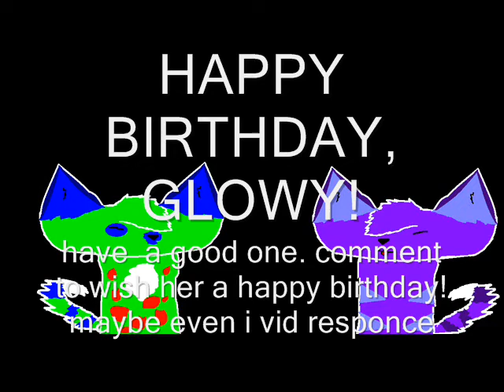Happy BirthDay, Glowy!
yep, wish her a happy birthday!